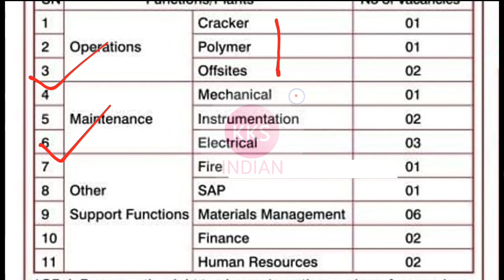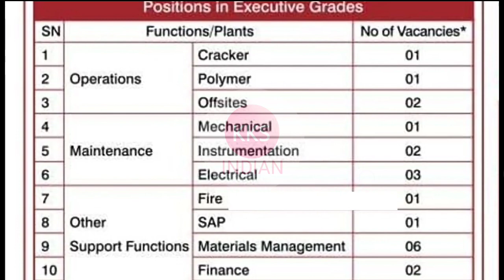ONGC Recruitment 2022 | Diploma B.tech | OPAL Recruitment 2022 | All India Apply Job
✔️ Apply Online ⤵️
👉  Start From 24/02/2022

junior engineer,
kksindian,